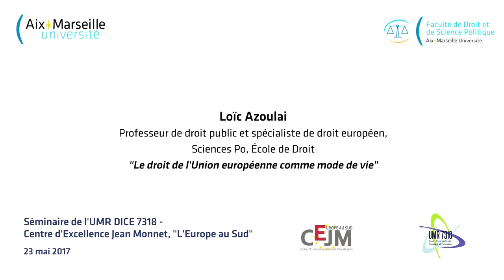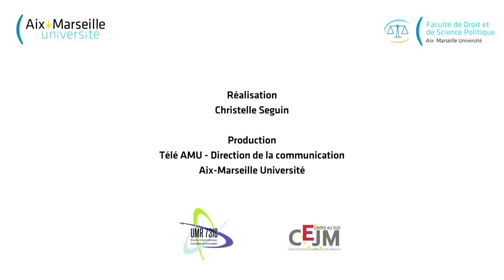Loïc AZOULAI, Le droit de l'Union européenne comme mode de vie (séminaire UMR DICE, 23 mai 2017)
Séminaire de l'UMR DICE et du Centre d'Excellence Jean Monnet "L'Europe au Sud" du 23 mai 2017, animé par Loïc Azoulai, Professeur à l'École de droit de Sciences Po, sur le thème : Le droit de l'Union européenne comme mode de vie.